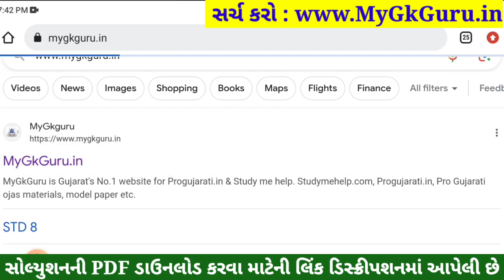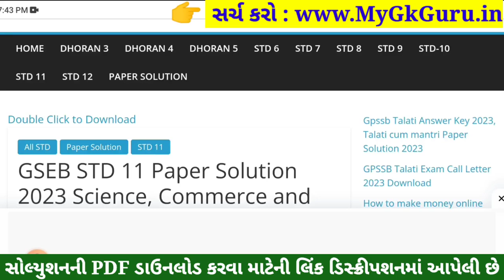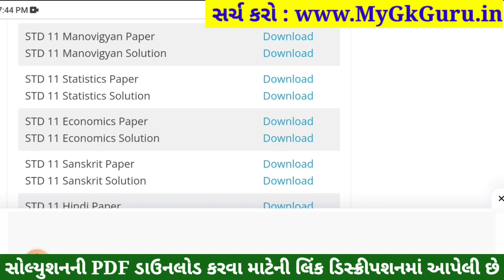std 11 stat ekam kasoti 2023 september, std 11 ekam kasoti 2023 stat, std 11 stat ekam kasoti 21/9